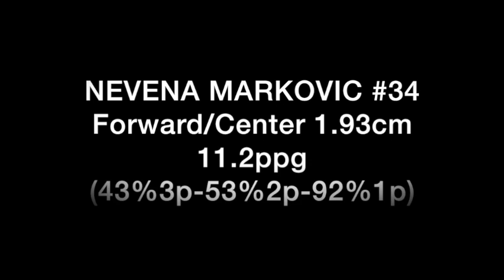Nevena Markovic highlight clip 2015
Versatile Post Player who plays exceptionally well inside and outside the basket. Excellent shooter from and long range, especially 3-pt line. Very savvy player who moves well without the ball and reads the defense. Great fundamentals and complete offensive game. She can post , take slower posts off the dribble to the basket and shoot from outside. Great shot-blocker and defender. Former U-20 Serbia NT member